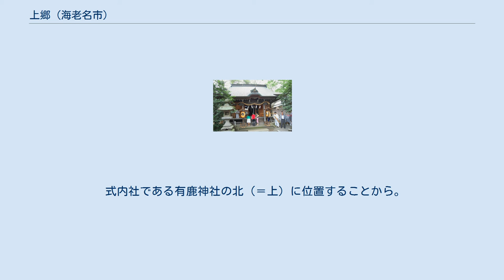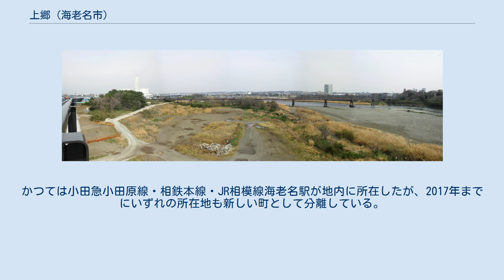上郷 (海老名市)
日本 」 神奈川県 」 海老名市 」 上郷 (海老名市) 上郷（かみごう）は、神奈川県海老名市にある地名。
行行政地名は上郷一丁目から上郷四丁目、および住居表示未実施の大字上郷からなる。
 市内北西部の相模川左岸に位置し、一帯は相模平野の中央部にあたる。
平坦地で水田も多い一方で、工場の立地も目立つ。
 北東で下今泉・泉、東で扇町、南東でめぐみ町、南で河原口、西で相模川を挟んで厚木市金田および同市下依知、北で座間市四ツ谷とそれぞれ接する（特記ないものは海老名市）。
 式内社である有鹿神社の北（＝上）に位置することから。
 1928年（昭和3年）の土地宝典に記載された大字上郷の小字（字名）は以下のとおり。
 2020年（令和2年）5月1日現在の世帯数と人口は以下の通りである。
 JR相模線および相鉄厚木線（貨物線）が地内を通るが、駅はない。
かつては小田急小田原線・相鉄本線・JR相模線海老名駅が地内に所在したが、2017年までにいずれの所在地も新しい町として分離している。
 国道 主要地方道 上郷（住居表示未実施） 上郷一丁目 上郷二丁目・三丁目 上郷三丁目 上郷四丁目